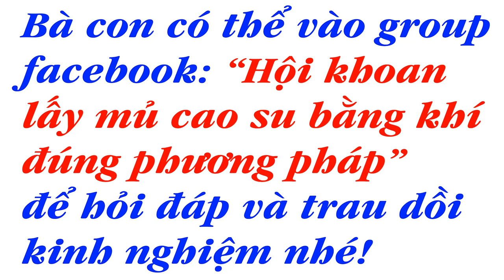Lý do giảm mủ giảm độ sau tháng thứ 2 lấy mủ